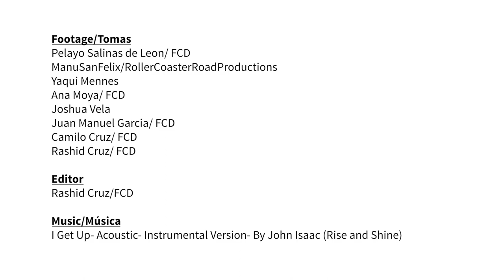Charles Darwin Foundation| Hammerhead Sharks Chafing.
Have you ever seen our scalloped hammerhead sharks scratch itself against a sandy patch? Our scientist, Ana Moya, has observed this peculiar behavior, called chafing, on a field trip off of Wolf Island which she explains to us here.

Chafing behavior has been reported in some species of elasmobranchs and other fish as a cleaning behavior to remove parasites from different parts of their body, such as their mouth, fin tips, and ventral area.

This male hammerhead shark in the video exhibited his agility to bend over, exposing his claspers (reproductive organ) and scratching them against a sandbar before swimming off into the group formation.

We hypothesized that chafing may play a key cleansing role in keeping male reproductive organs in a healthy condition for the mating events that have been confirmed to occur in the Eastern Tropical Pacific (ETP).